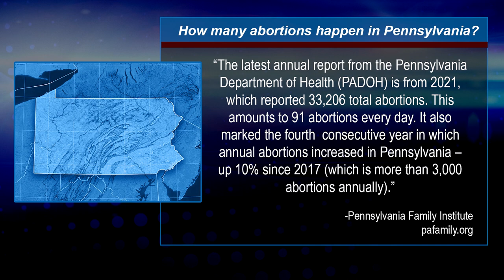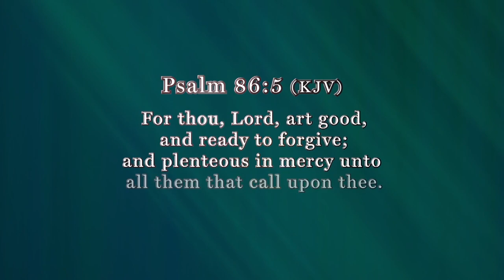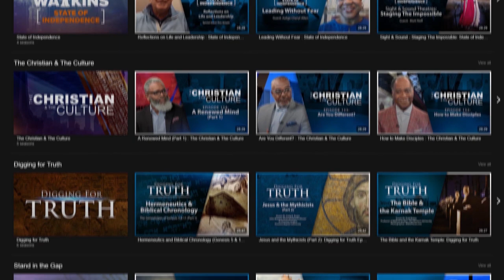Understanding Pregnancy Resource Centers - Today’s News & Biblical Views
Pastor Larry Burd interviews Walt Zamroz, the Executive Director of Crossroads Pregnancy Care, about his journey through faith and how he became a part of Crossroads Pregnancy Center. They discuss the work being done their and at other pregnancy centers as well as what God is doing in the lives of the people they serve.